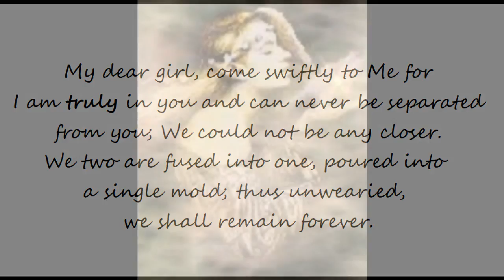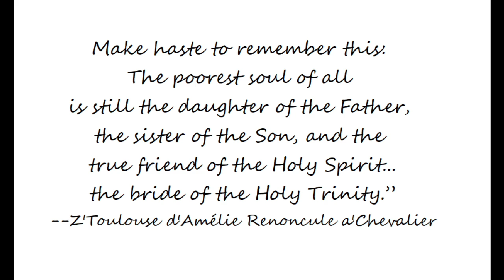The poorest soul of all is still...